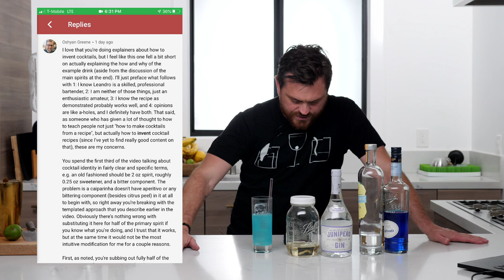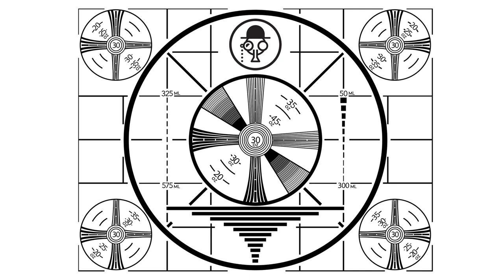Q&A Live with The Educated Barfly - Live on 3/30/20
You ask us Questions and we'll answer.

The recipe for the first cocktail is

1oz simple syrup
Dash of lime juice
1.5oz Beefeater gin
1/2oz vodka
Top with a ginger beer
Float blue curaçao